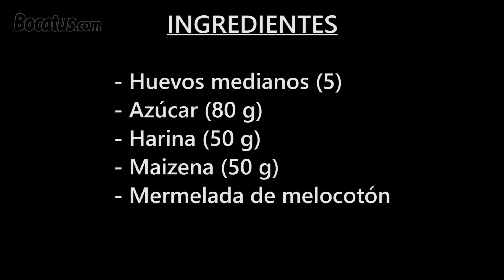Bizcocho Esponjoso Relleno, sin grasa ni levadura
Hoy preparamos un bizcocho esponjoso con tan sólo tres ingredientes básicos: huevos, azúcar y harina. Se trata de un bizcocho casero elaborado sin grasa y sin levadura, que es perfecto para rellenar o para montar una tarta.

Y recuerda: nuevo vídeo todos los MARTES y VIERNES.